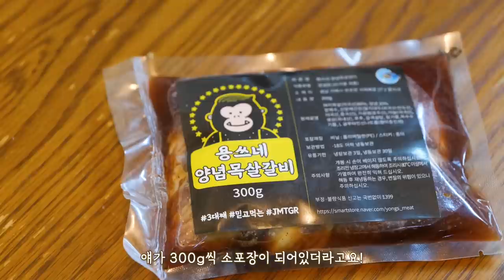촉촉보들 양념갈비 리얼사운드 먹방 | 매운 비빔냉면 용쓰네갈비 | 돼지갈비 목살갈비 | Spicy noodles & Galbi EATING ASMR MUKBANG